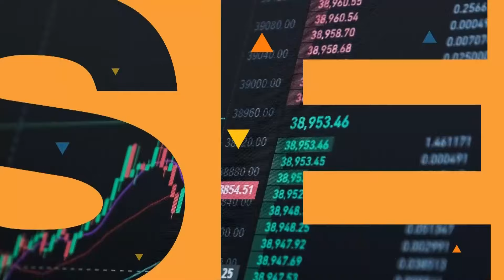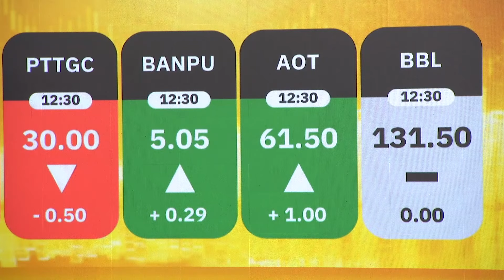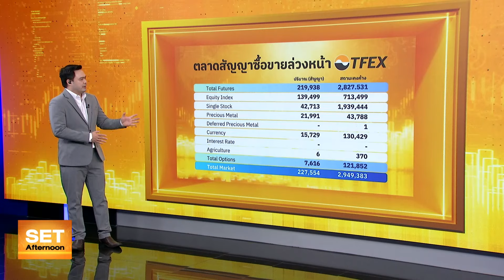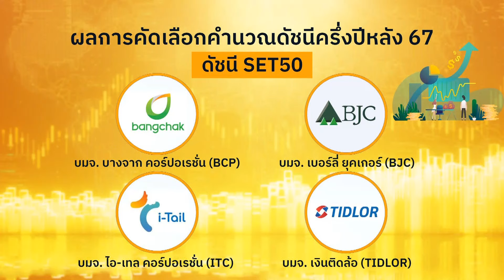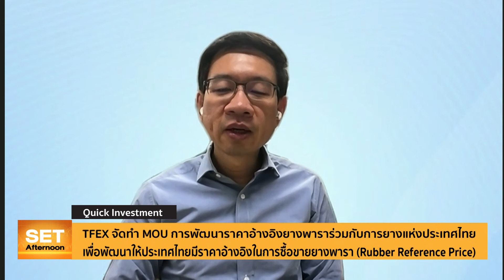ดีเดย์ uptick rule เริ่ม 1 ก.ค. สกัดแรงขายชอร์ต l SET Afternoon l 18 มิ.ย. 67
🟡 ตลท. เดินหน้า “ความคืบหน้าของการดำเนินการมาตรการยกระดับความเชื่อมั่น” โดยจะเริ่มใช้มาตรการ uptick rule วันที่ 1 มิ.ย. 67 แม้ว่าบาง บล.เป็นส่วนน้อยระบบยังไม่พร้อม แต่ต้องดำเนินการบริหารกับลูกค้าเอง
🟡 ด้านระบบ ตลท.แยก 1 บัญชีทั่วไปใช้ uptick เป็น market maker ขึ้นทะเบียนใช้ zero plus โดยประกาศรายหุ้น short ได้ตามเกณฑ์ 24 มิ.ย. มีผลบังคับใช้ 1 ก.ค. หากมาตรการไม่ได้ผลมี daily short limit

📈พร้อมกลยุทธ์ลงทุนช่วงบ่าย  กับ วิกิจ ถิรวรรณรัตน์ ผู้ช่วยกรรมการผู้อำนวยการ ฝ่ายกลยุทธ์การลงทุน สายงานวิจัย บล.บัวหลวง

ช่วง SetAfternoon

 / bangkokbiznews